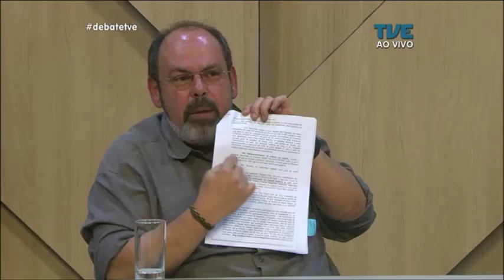Debate TVE | TVE - Rumos Lava Jato - 12/7/17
Apresentação: Lílian Abelin

O Debate de hoje vai discutir a decisão do Juiz Sérgio Moro em condenar o ex-presidente  a 9 anos de prisão em regime fechado. O processo se refere ao apartamento do ex-presidente no Guarujá.

Os rumos da operação Lava Jato, as decisões sobre Lula e outros políticos estão na pauta do programa de hoje
Neto e o  .

Os convidados de hoje são:

- Ricardo Giuliani Neto, professor de Teoria Geral do Direito,
- Fábio Ostermann, cientista político e professor, presidente estadual do PSL